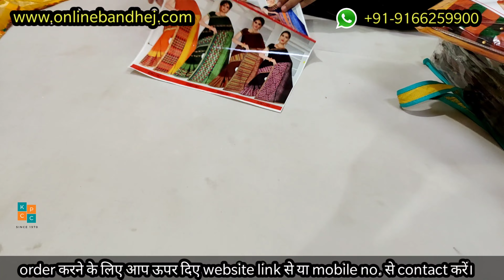2021 गर्मियों में सबसे ज्यादा पसंद की जाने वाली कोटा डोरिया और weightless printed catalogue Sarees ।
Order करने का तरीका :-

पर click करें। वहां आपको बहुत varieties मिलेगी। जो भी item आपको order करना हो उसे अपनी cart में add कर लीजिए। वहां से order
करने पर single piece भी आप मंगवा सकते हैं। ऑर्डर करने के 10-12 days में आपको parcel मिल जाएगा।

यदि आप wholesale व्यापारी हैं, boutique या घर पर दुकान है, online seller हैं तो आप हमें whatsapp कर सकते हैं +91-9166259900 पर। वहां आपको products manufacturer रेट पर available हो जाएंगे।

About channel-
We are Manufacturer of Marwadi Pila Chunri, Sarees, Suits, Dupattas, Kurtis, Lehengas, etc. with expertise in Bandhej & Gotapatti Work since 1978.